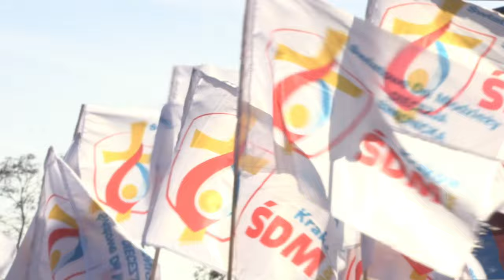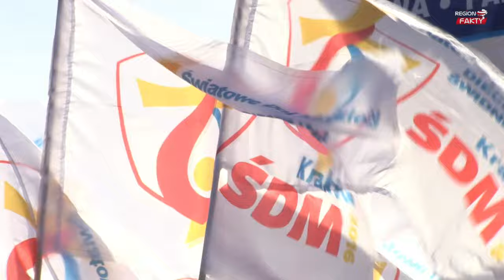Msza papieska w Wałbrzychu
Słoneczna pogoda, pozytywna energia i refleksja towarzyszyła 2 kwietnia Diecezjalnemu Spotkaniu Młodzieży i mszy papieskiej w Wałbrzychu.